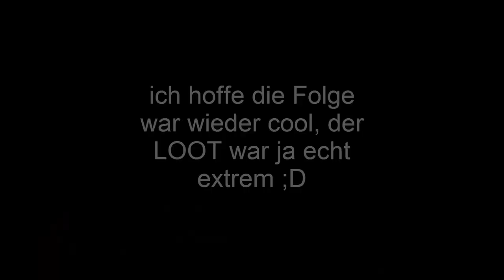[Clash of Clans ] DEUTSCH || erster Raid geteilt SCHAUT REIN !!